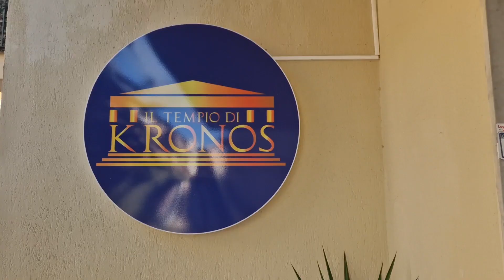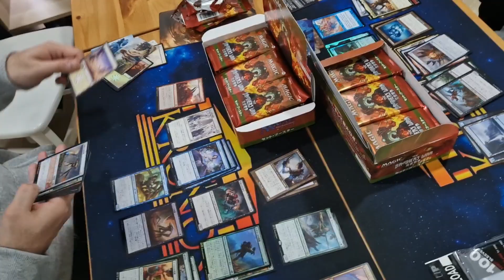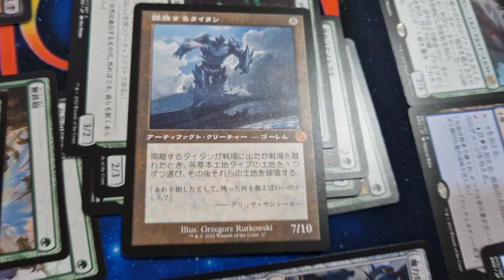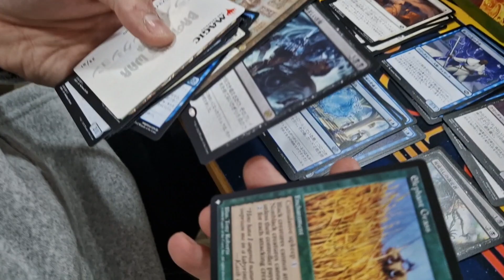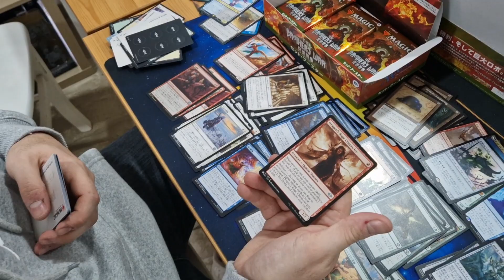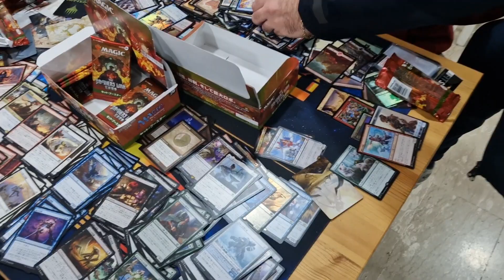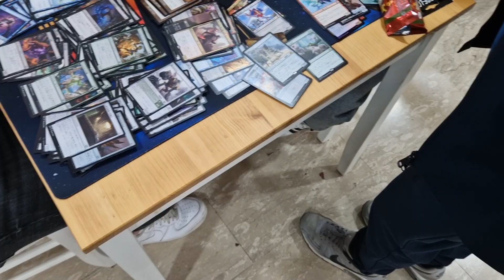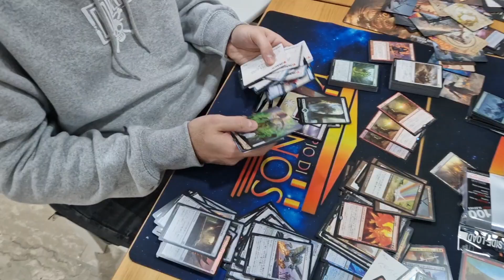Doppio Sboosting al TEMPIO DI KRONOS - SPECIALE DI CAPODANNO 2023